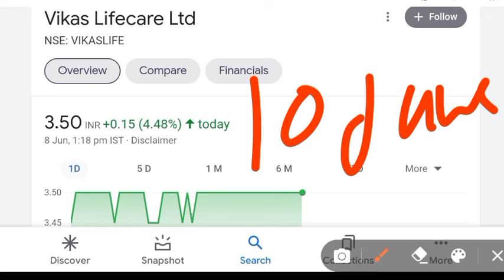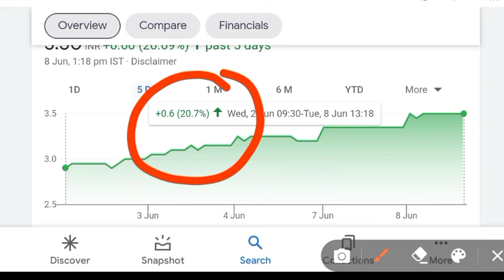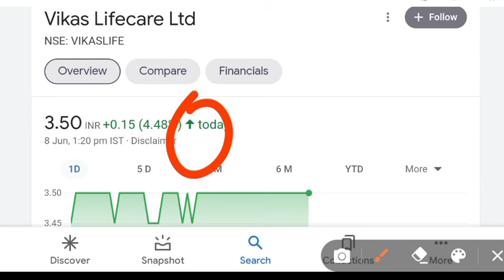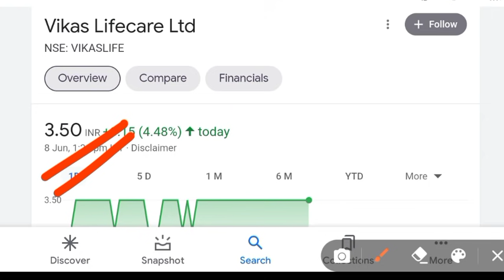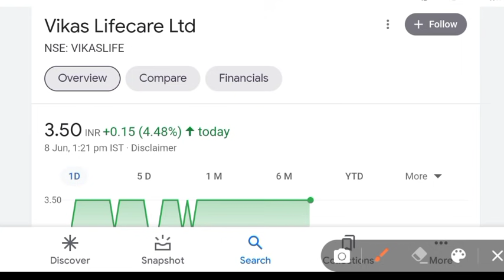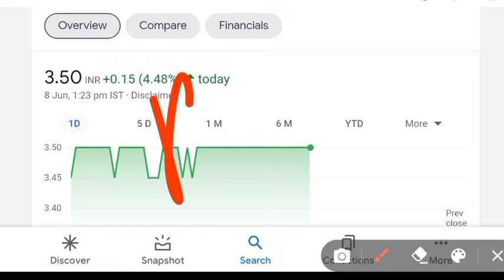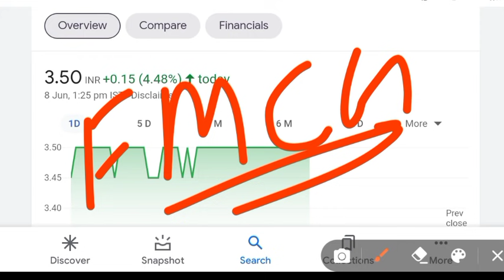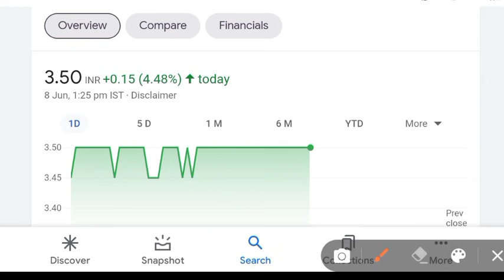vikas lifecare latest news | vikas lifecare limited | vikas multicorp latest news | vikas life share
vikas multicorp ltd latest news | vikas multicorp share news today | Vikas lifecare share latest news|

Benifits
1. Free demate & Trading account & telegram discussions group
2. Brokerage credit up to 500
3. 0% Brokerage
4. Flat 20 per order charges on f&o
5. Apply latest ipo in just 2 mint
6.open account then join this link and send me screenshot

topics
vikas life,
v life re,
v life re share,
v life re share price,
v life share,
vikas lifecare,
vikas multicorp,
vikas multicorp,
vikas multicorp ltd share latest news today, vikas multicorp news,
vikas multicorp ltd share target,
vikas multicorp,
vikas multicorp latest stock,
vikas multicorp today news, best sare, best sares,
Penny Stock,
penny share,
penny stocks,
Stock Updates,
Stock Market Invest,
Stock Analysis,
Shares Details,